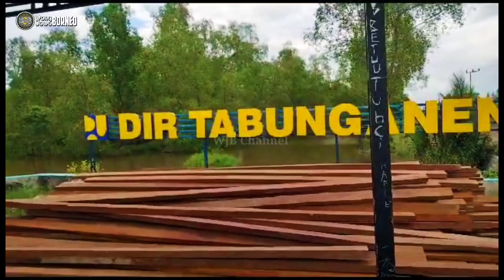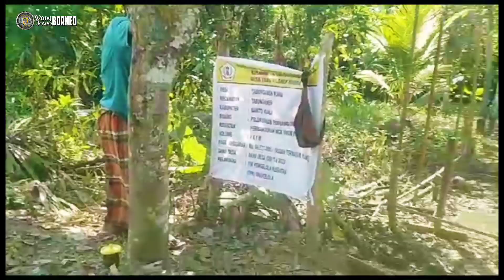Keindahan Alam Tabunganen Dan Kegiatan Rutin Anggota Polsek Tabunganen Patroli Wilayah